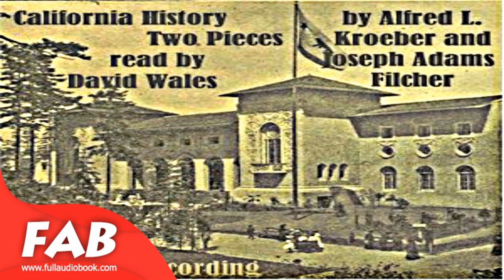California History Two Pieces Full Audiobook by VARIOUS by History Fiction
California History -- Two Pieces
VARIOUS ( - )

Alfred Louis Kroeber (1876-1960) was an American cultural anthropologist who founded the anthropology department at the University of California, Berkeley, as well as directing that campus’ Museum Of Anthropology from 1909 through 1947. Kroeber and his students did important work collecting cultural data on western tribes of Native Americans. Kroeber is credited with developing the concepts of culture area, cultural configuration , and cultural fatigue. Types of Indian Culture In California is an early monograph published by the University of California.

Genre(s): History
Language: English